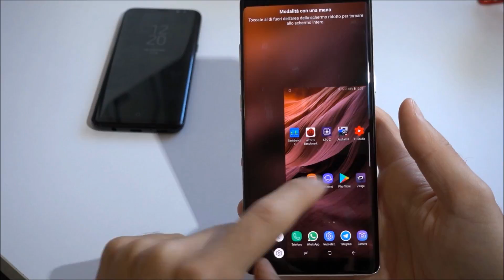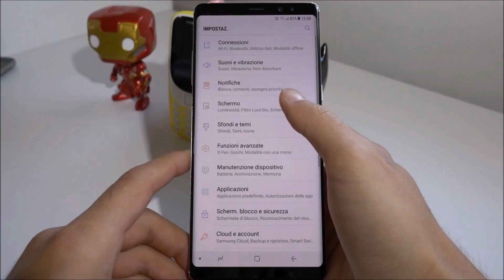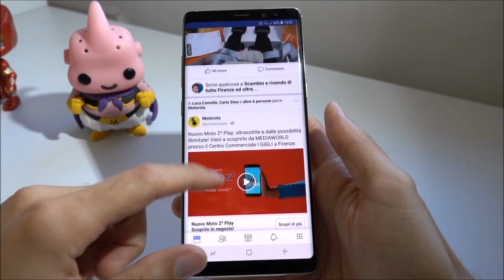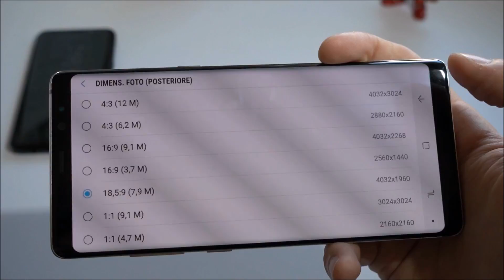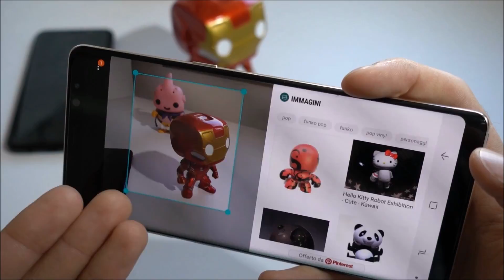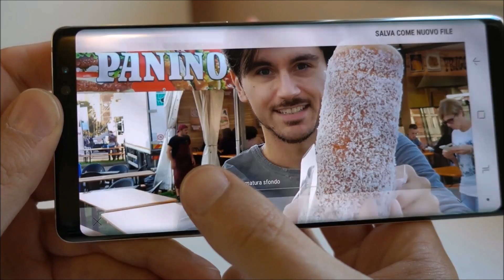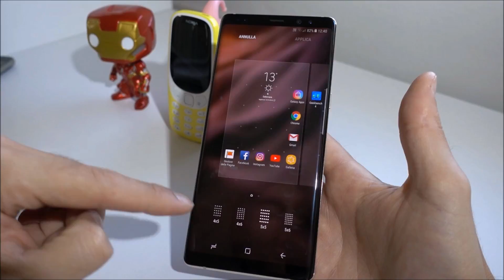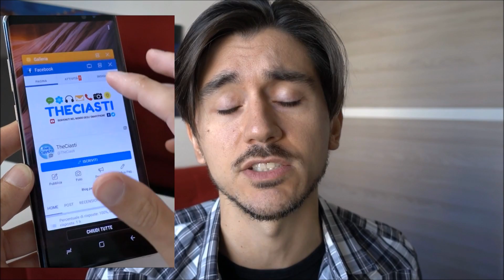Riprova Galaxy NOTE 8 dopo un mese | Samsung regna?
Link Amazon per gli acquisti